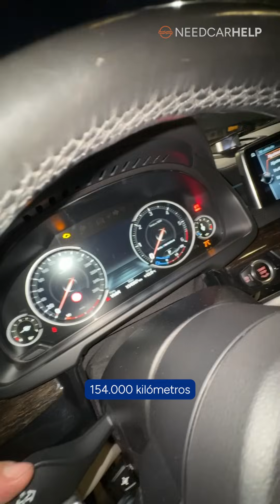¡Adivina cuántos km tiene este BMW X5 m50d importado!🤨🤔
¡Sergei y Dani revisan detalladamente🧐 este BMW X5 m50d🔥 importado! Con su motor N57 de 3 turbos🚀 ofrece un experiencia única✨ ¿Cuántos km crees que tiene con este estado? ¡Comenta!💬

Ey!🙋‍♂️ Revisamos todo tipo de vehículos de 2a mano🙌: furgonetas, 4x4, SUV, turismos y deportivos🚗.

Cómprate el coche en cualquier parte de España y te lo llevamos a casa🚗🏡

Si tienes dudas🤔, háblanos por WhatsApp y te las resolvemos💪

✅ Nos desplazamos por ti para revisar el coche que quieras comprar.
✅ Somos 100% imparciales. Quédate tranquilo sabiendo lo que compras.
✅ Te enviamos un informe, fotos y videos de todos los detalles.
✅ Conocedores del mercado, te asesoramos sobre su estado y precio para que puedas negociar con fundamentos.

00:00  Introducción
01:04 Interior
01:20 Carrocería
01:35 Neumáticos
03:00 Motor
05:10 Caja de cambios
06:05 Mantenimientos
07:11 Kilómetros
07:39 Prueba de conducción
08:45 Experiencia cliente

¡Qué maravilla esta revisión!🔥 Este X5 m50d realmente nos dejó impresionados con su estado impecable y su potencia impresionante. Desde el primer vistazo🧐, queda claro que este vehículo ha sido cuidado con esmero y que su propietario anterior ha mantenido su mantenimiento al día🙌.

A pesar de algunas reparaciones menores en la carrocería, el X5 luce impecable✨. Los neumáticos  delanteros son originales BMW y están en excelente estado✅, pero es importante destacar la importancia de utilizar neumáticos homologados para BMW en el eje trasero para mantener el rendimiento óptimo del vehículo.

Con su motor N57🔥  de tres turbos, este X5 es una verdadera bestia en la carretera. Aunque el motor puede tener sus problemas, como las pérdidas de aceite y la posible rotura de la culata👎, su potencia y rendimiento son impresionantes🚀. Además, el sistema xDrive funciona a la perfección👍, brindando una conducción suave y controlada en todo momento🤩.

A pesar de que la caja de cambios no ha recibido mantenimiento aún, su funcionamiento es óptimo✅. Sin embargo, es importante tener en cuenta las recomendaciones del fabricante y realizar el mantenimiento necesario para garantizar su longevidad💬. Además, se destaca la importancia de mantener el diferencial trasero en buen estado para un rendimiento óptimo del vehículo.

El cliente del X5 está encantado con su compra y se siente seguro de haber adquirido un vehículo en excelente estado🤗. Esta experiencia positiva refleja la transparencia y la confianza que la compraventa ofrece a sus clientes, asegurando que tanto el comprador como el vendedor se sientan satisfechos con la transacción🤝.

En resumen, este X5 M550d🚗 es un ejemplo perfecto de cómo un vehículo usado puede estar en excelente estado cuando se cuida adecuadamente🧐. Con su potencia, rendimiento y estado impecable, seguro que su nuevo propietario disfrutará de muchas aventuras emocionantes en la carretera💨. ¡Que siga rodando y brindando alegría a su conductor!🚀